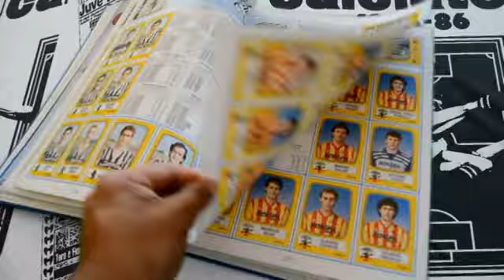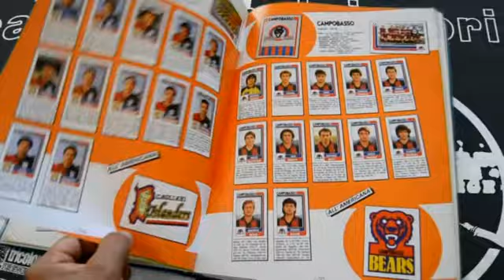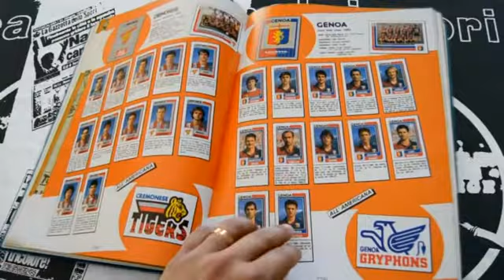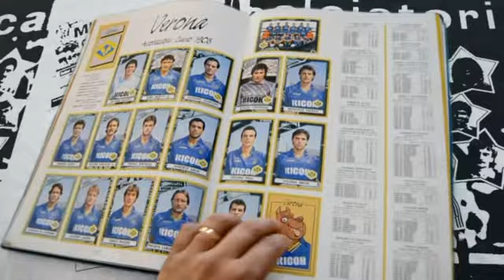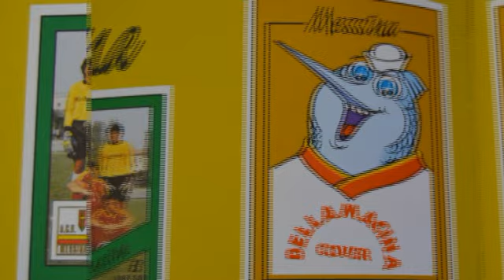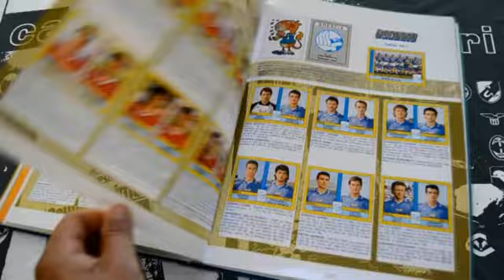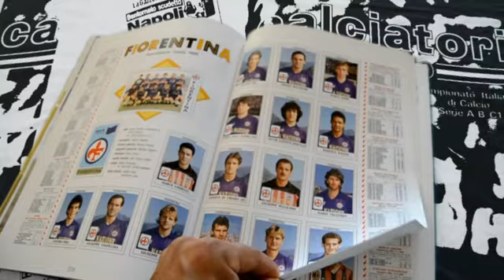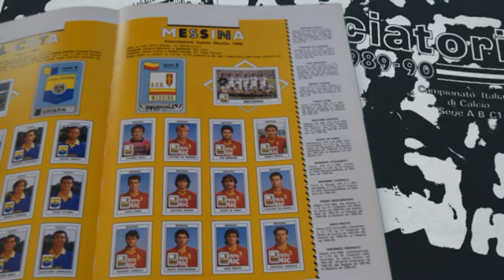MESSINA calciatori panini 1985-90